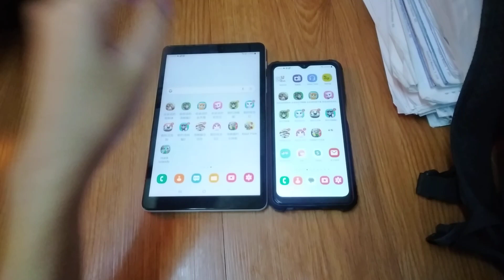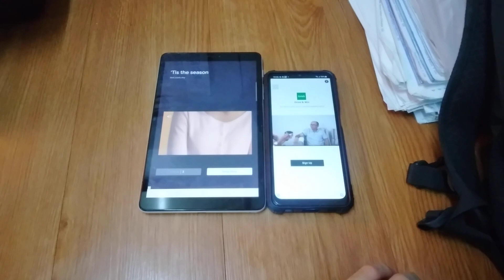My Talking Tom Echo 20538